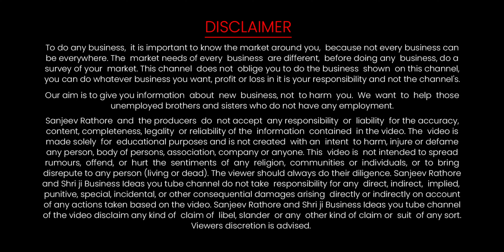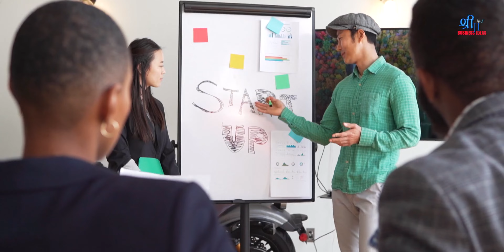How to Start a Profitable 3D Statue Making Business | The Art of Creating High-Quality 3D Statues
Welcome to our handicraft business, where we showcase the beauty of Indian crafts! Our skilled artisans use traditional techniques and materials to create unique, one-of-a-kind pieces, from textiles and pottery to jewelry and home decor. Discover the rich cultural heritage of India through our handmade crafts and support local artisans in the process. Browse our collection today and add some Indian flair to your life!

India is a land of diverse cultures and traditions, and one of the most important aspects of these traditions is handicrafts. The handicrafts industry in India is a billion-dollar industry and offers numerous opportunities for entrepreneurs who are interested in starting a business in this sector. In this article, we will explore some of the best handicraft business ideas in India that you can consider to start your own venture.
India's handicrafts industry is one of the oldest and largest in the world, with a history dating back to ancient times. It is a decentralized industry, with artisans and craftsmen spread across the country, creating unique and beautiful products. According to a report by the India Brand Equity Foundation, the Indian handicrafts industry is worth over USD 3 billion and has a huge potential for growth.

The handicraft industry in India offers a wide range of products, including textiles, pottery, jewelry, leather goods, wooden crafts, metal crafts, and many others. These products are in high demand both domestically and internationally.

Learn how to start a profitable 3D statue making business from scratch. This guide covers everything from the initial planning stages to marketing your products and growing your business. Start making beautiful 3D statues today! Looking for new business ideas? Check out these 10 creative 3D statue making business ideas that you can start today. Find inspiration for your next business venture and stand out from the competition. Make your event memorable with custom 3D statues. Our expert sculptors can create personalized statues for weddings, graduations, and other special occasions. Honor your beloved pet with a lifelike 3D statue. Our skilled artists can turn a photo of your pet into a beautiful 3D sculpture that captures their unique personality. Add unique and stunning 3D statues to your art collection. Our expert sculptors can create custom statues based on your favorite artworks or artists. Our talented artists can create a beautiful and personalized statue that captures their memory and spirit. Discover the techniques and materials used to create high-quality 3D statues. Learn from our expert sculptors and improve your statue making skills. Elevate your craftsmanship and produce stunning 3D sculptures that will amaze your customers. Explore the benefits of using 3D scanning and printing technology in statue making. Discover how this cutting-edge technology can improve the accuracy and efficiency of your work, and produce lifelike and intricate 3D sculptures that will impress your customers. Grow your 3D statue business with social media marketing. Learn how to leverage social media platforms like Instagram, Facebook, and TikTok to promote your products and reach a wider audience. Start building your social media presence and attract more customers today.

Welcome to Shri ji Business Ideas Family. Running a business can prove exciting for many people and for many different reasons. Whether you are looking for a flexible lifestyle, are eager to innovate, or simply want more control over your work and earning potential, there are many benefits to running your own business. We will tell you about easy and low budget business.

One IDEA can change life...